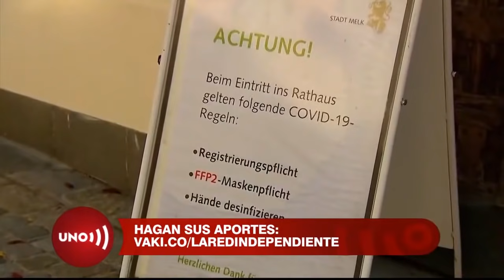Rápido aumento de contagios Covid en Asia y Europa, alarma a la OMS por letalidad de nueva variante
En Asía y Europa los muertos del Covid volvieron a subir a cientos en cada país. Si al principio de la pandemia la mayor parte de pacientes eran de edad avanzada, en ésta que podría ser la fase final, las muertes de bebés están aumentando.